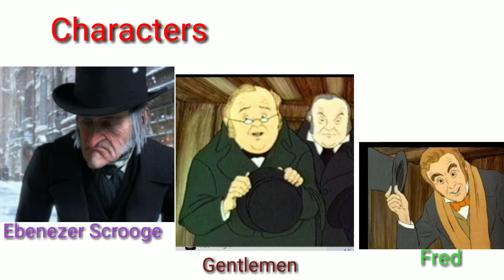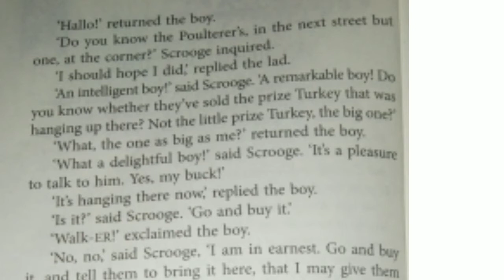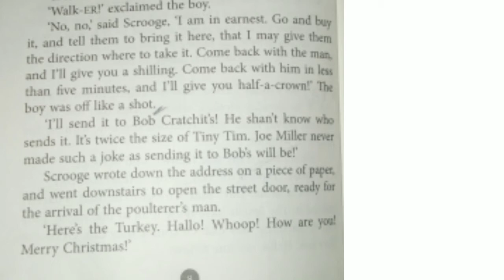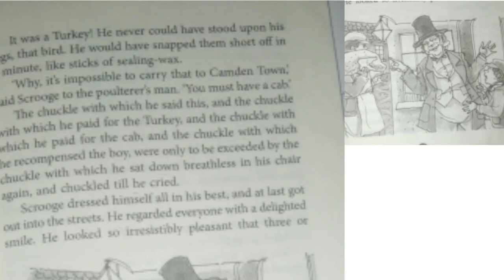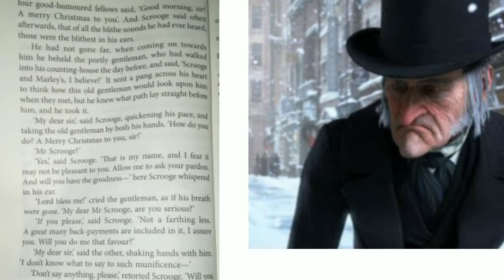A Christmas Carol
English Literature
Class VIIl